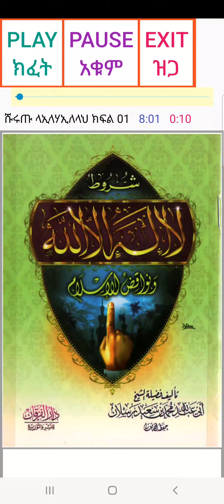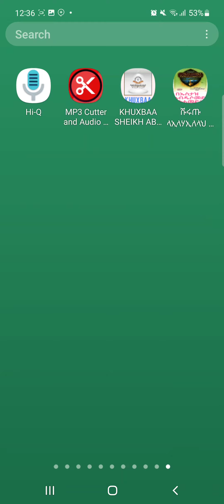አዳዲስ አፖች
ሹሩጡ ላኢላሃኢለላህ ወነዋቂደል ኢስላም በኡስታዝ አብዱሶመድ ሙሐመድ ኑር

አዘጋጅ 🔰♻️♻️♻️♻️♻️♻️🔰
ወንድም ሁሴን ኡመር
መሰል አፕልኬሽኖችን በትእዛዝ እናዘጋጃለን
አድራሻችን
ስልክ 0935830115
🎙الشيخ عبد الكريم أحمد حفظه الله ورعاه
🎙Khuxbaa SHEIKH ABDULKARIIM AHMAD - HAFIZAHULLAAH

የጁምዓ ኹጥባዎች በኦሮምኛ ቋንቋ የተዘጋጀ